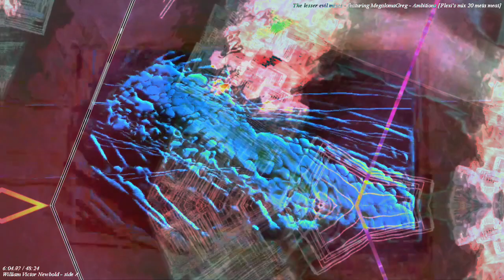[EPILEPSY WARNING] Movie 22 11 20 12h00m21s *Photosensitivity Warning*